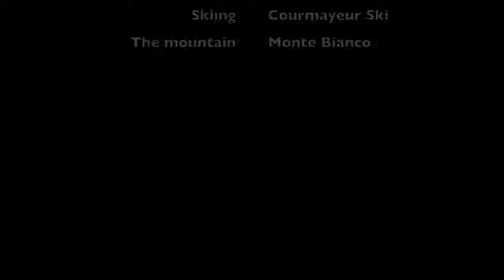Mont Blanc in 4K - Punta Helbronner and Courmayeur ski - 20.02.2020 - najwyższa góra Europy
This material was filmed in Vale d'Aosta in Northern Italy on February the 20th - the last days before the official Covid-19 crisis started in Italy and Europe. It depitcs a visit to beautiful and the most spectacular corner of the country, ended by the top summit of Italy and Europe - Monte Bianco, also known as Mont Blanc.

Cameras used:
- SmartGPS Dashcam FHD - in the car
- Nikon Coolpix P900 - the freeride skiers

The film was produced in Apple iMovie.

- Harry Gregson-Williams - Lucy meets Mr Tumnus - from The Chronicles of Narnia: The Lion, the Witch and the Wardrobe
- Moby - The Last Day from  his album Innocents